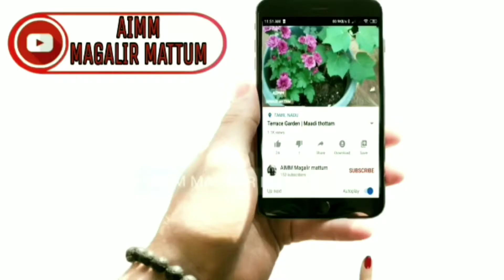நான்கு வகையான மல்லிகை பூக்கள்... வளர்ப்பது எப்படி ??l Terrace Garden l Maadi thottam